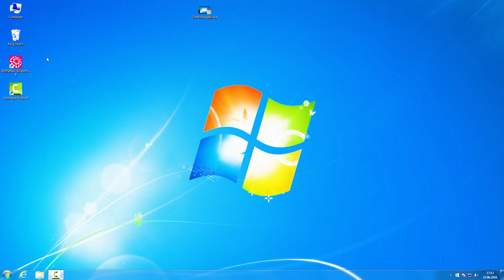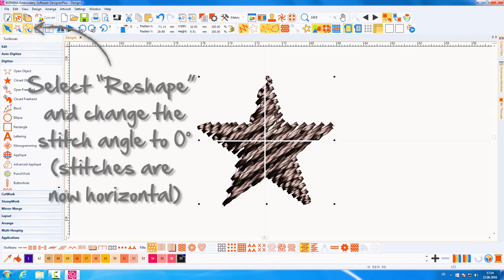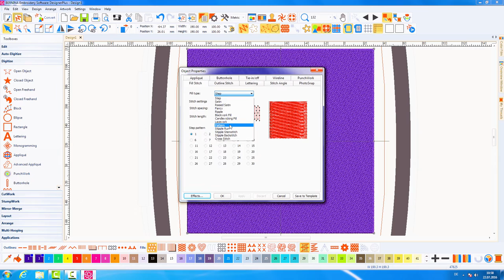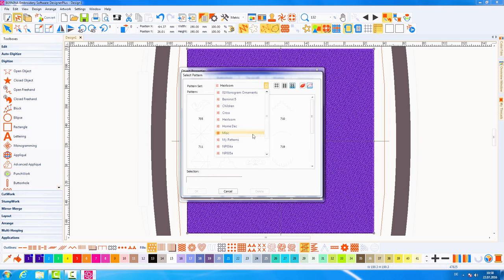BERNINA Embroidery Software 8: 3D Globe Effect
Create a 3D look with the Globe Effect feature where flat embroidery is turned in a 3D design through a visual illusion.

Watch this video to learn how to use the BERNINA embroidery software version 8 and create your own enchanting 3D Globe Effect designs quite simply on your PC screen and your BERNINA embroidery machine!

or from your specialist dealer.